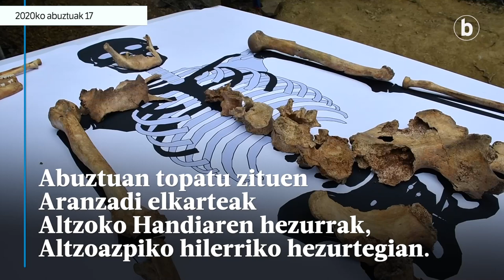Altzoko Handiarekin topaturiko beste pertsonen hezurrak hilerrira itzuli dituzte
| Abuztuan topatu zituen Aranzadi elkarteak Altzoko Handiaren hezurrak, Altzoazpiko hilerriko hezurtegian (Gipuzkoa). Horien bila indusketan ari zirela, erraldoiarenak ez ziren beste hainbat hezur aztertu behar izan zituzten Aranzadi elkarteko kideek, Paco Etxeberriaren gidaritzapean.

Zientzia elkarteak erabaki duenez, Altzoko Handiaren hezurrak Aranzadin geratuko dira oraingoz, eta gainerakoak Altzoazpiko hilerriko hezurtegira itzuli dituzte.